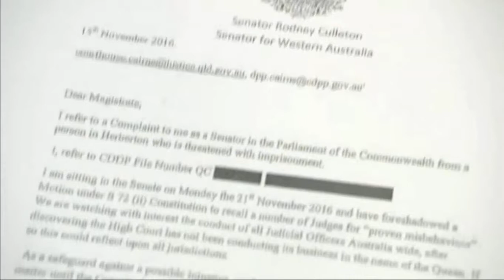One Nation senator Rod Culleton says Pauline Hanson is a woman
23/11/2016 Tensions between Rod Culleton and Pauline Hanson play out in the media after he wrote a threatening letter to a Cairns magistrate.